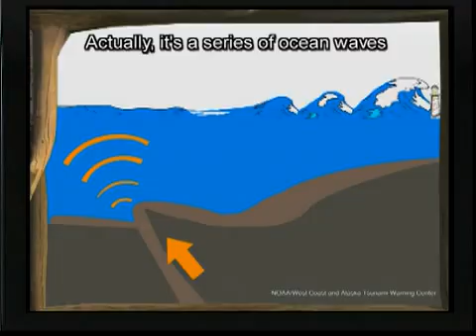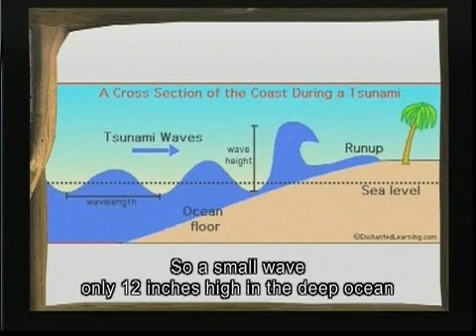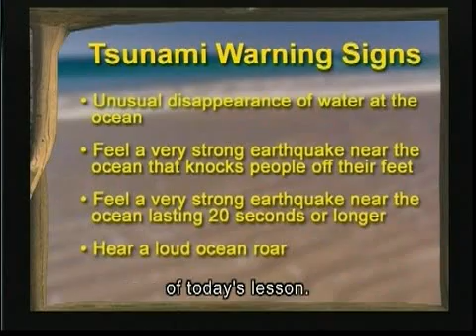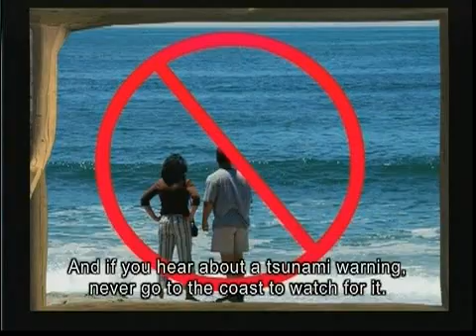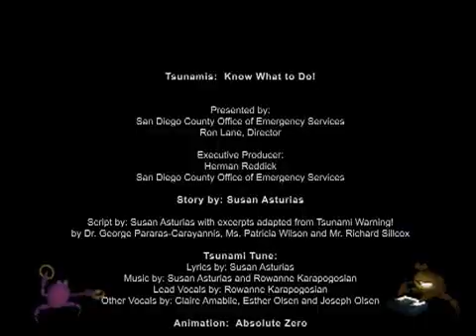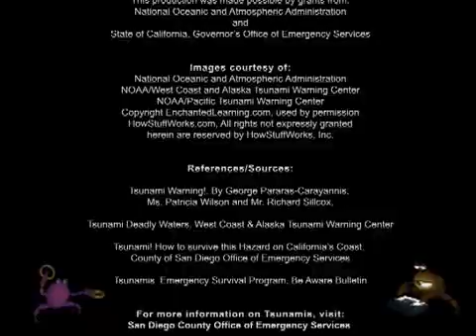Tsunami: Know What to Do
Courtesy NOAA

Schools, playgrounds, hospitals, factories and homes are often built in areas vulnerable to tsunamis. The TsunamiReady Program, developed by the National Weather Service, is designed to help cities, towns, counties, universities and other large sites in coastal areas reduce the potential for disastrous tsunami-related consequences.

TsunamiReady helps community leaders and emergency managers strengthen their local operations. TsunamiReady communities are better prepared to save lives through better planning, education and awareness. Communities have fewer fatalities and property damage if they plan before a tsunami arrives. No community is tsunami proof, but TsunamiReady can help minimize loss to your community.